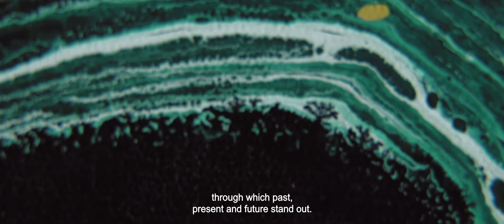Slits | Trailer | BELDOCS 2020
Fendas
Carlos Segundo — Brasil/France — 2019 — 80'

Catarina is a researcher in quantum physics. She studies the sound spaces hidden in the variations of light. By immersing herself in the images she distorts, Catarina discovers a new form of sound spectrum, which seems to open an access to another temporality.

Director: Carlos Segundo
Producer: Damien Megherbi, Justin Pechberty, Daniela Aun, Carlos Segundo, Pedro Fiuza
Camera: Clovis Cunha
Editing: Jérôme Bréau, Carlos Segundo
Festivals: FID Marseille 2019, Ji.hlava IDFF 2019, Cinequest 2020